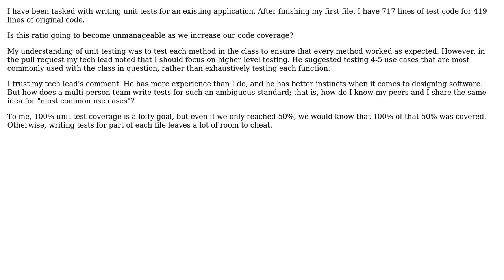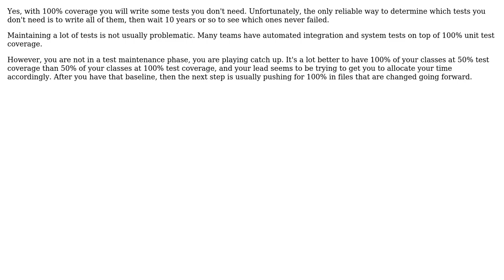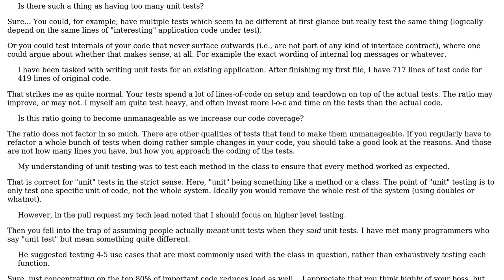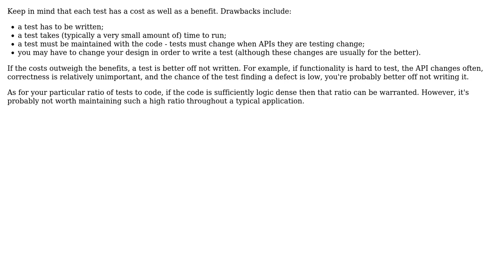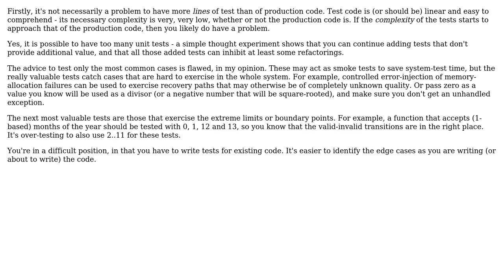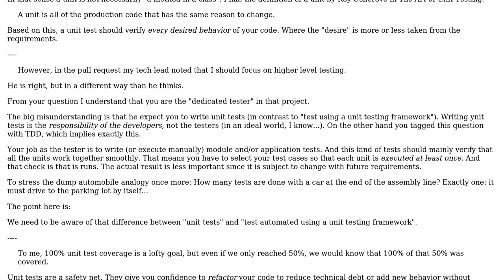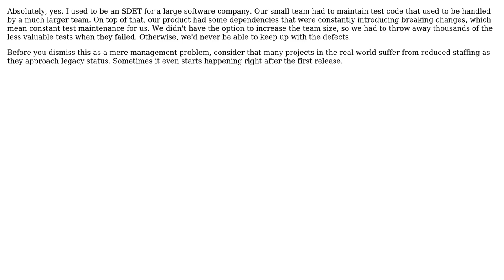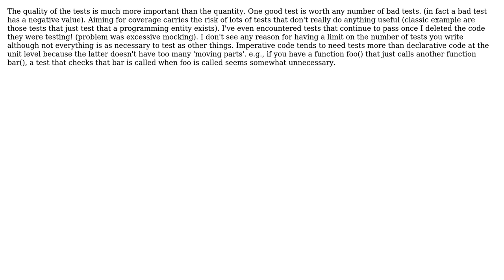Software Engineering: Is there such a thing as having too many unit tests? (13 Solutions!!)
Software Engineering: Is there such a thing as having too many unit tests?

With thanks & praise to God, and with thanks to the many people who have made this project possible! | Content (except music & images) licensed under CC BY-SA | Music | Images & others | With thanks to user wrschneider user user2954463 user Toby Speight user Timothy Truckle user SusanW user Richard Hunter user Reinstate Monica user Peter Mortensen user Persixty user mrog user mmathis user Karl Bielefeldt user Frank Hileman user Bruno Guardia user AnoE user Andrew and the Stack Exchange Network Trademarks are property of their respective owners. You are responsible for your own actions.